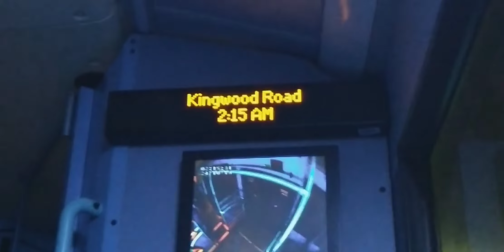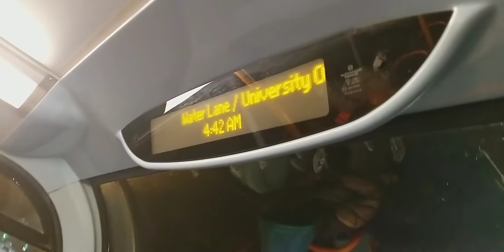Night Bus Ibus Annoucements